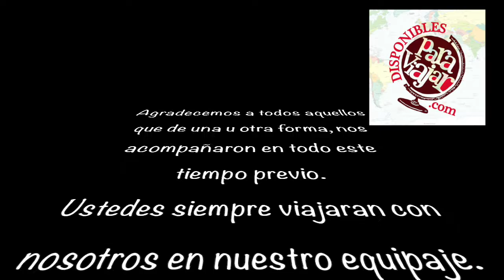viajeros en moto | Disponibles para Viajar "nos vamos para el norte"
cómo ser ese PUÑADO  de personas que piensan DIFERENTE ? estamos seguros que está DECISIÓN que tomamos nos llevará a eso 🏕️

Despues de muchos meses de trabajo y enfocados a vivir una gran aventura, oficialmente podemos decir que estamos Disponibles Para Viajar.